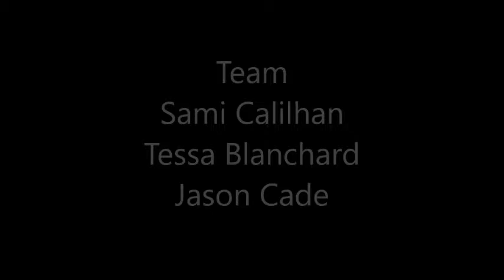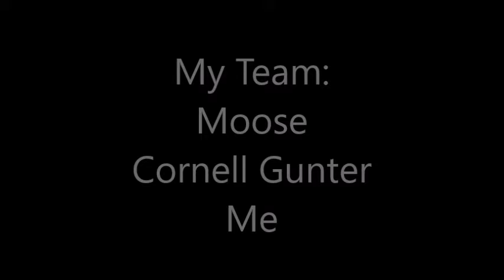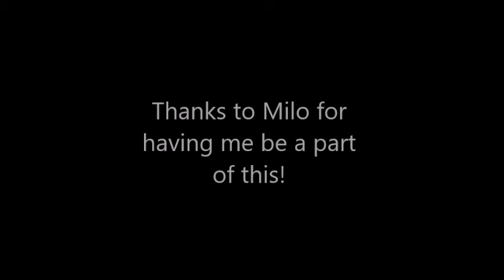Leva's Random Life - Episode 10.5..ish: Madden Madness in Maitland from my POV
We filmed 3 on 3 MUT Squad games at EA Sports for the Milo Beasley show; featuring wrestlers Sami Callihan, Ricochet, Moose, Tessa Blanchard, Jason Cade, as well as EA NBA 18 producer, Cornell Gunter.